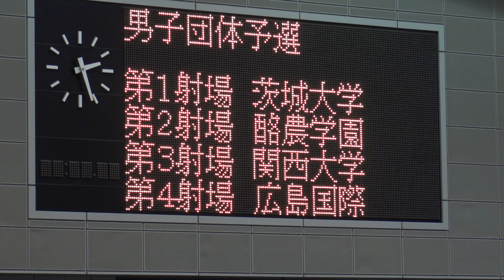2019 All Japan College Students Championship Tournament Men's group primary Kansai University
2019 All Japan College Students Championship Tournament
2019/8/14
KOBE SPORTS PARK
Qualifying　Kansai University(16)

All Japan College Students Championship Tournament
One of the three Grand Slams, which calls the largest number of colleges in the entire country
Lasts three days long
Winner college is seeded in the following All Japan Kyudo Championship

Tournoi national d’etudiants de Kyudo
C’est une des trois grandes competitions nationales pour les etudiants.
Le nombre de participants est le plus grand parmi les tournois de Kyudo.
Les universites du tout le Japon s’y rencontrent pendant trois jours.
L’equipe gagnante peut participer au Championnat du Japon de Kyudo pour les etudiants en tant que tete de serie.

En este torneo compiten todas las universidades del pais y es otro de los tres grandes torneos universitarios nacionales.
Participan muchas universidades y se lleva a cabo durante tres dias.